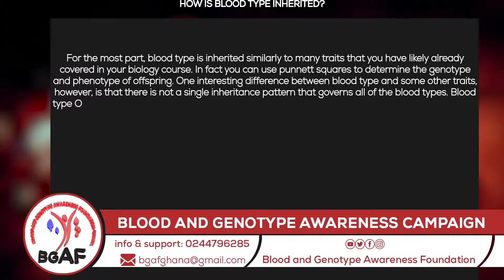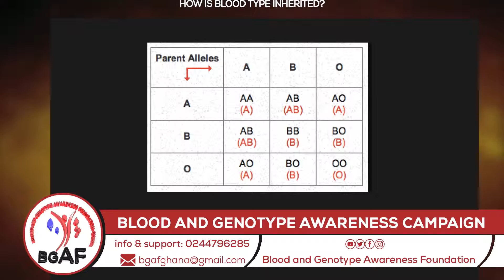How Blood Type Is Inherited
Just like eye or hair color, our blood type is inherited from our parents. Each biological parent donates one of two ABO genes to their child. The A and B genes are dominant and the O gene is recessive.